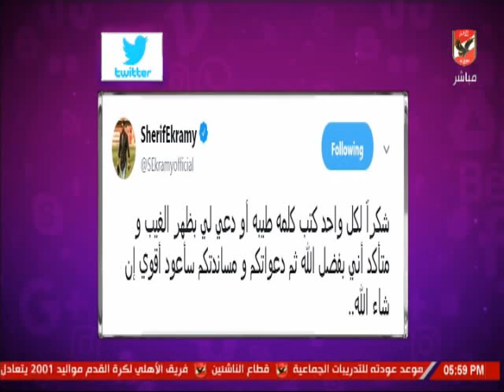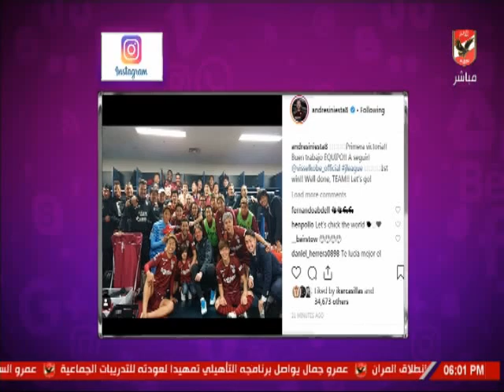شيما صابر وجولة حول اخر اخبار لاعبى الاهلى والمحترفين بالسوشيال ميديا